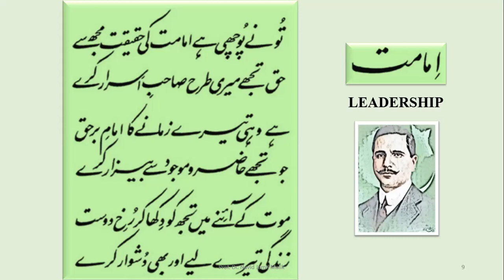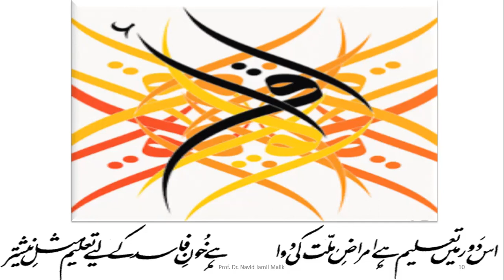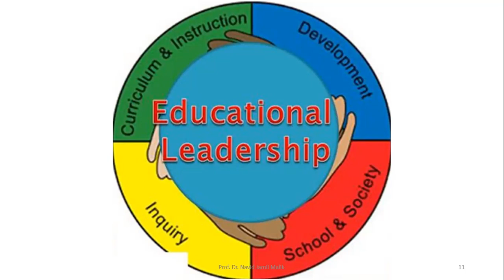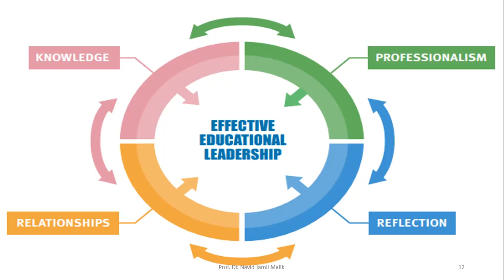Educational Leadership and Management - Lecture 1B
Class Lectures by Prof. Dr. Navid Jamil Malik to MS Education students